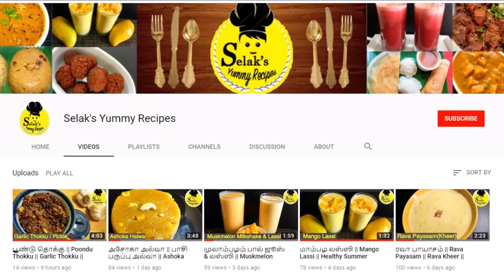குழையாமல் ருசியான சீரகசம்பா மட்டன் பிரியாணி | Seeraga samba Mutton Biryani | Mutton Biryani In Tamil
In this video we will see how to make சீரகசம்பா மட்டன் பிரியாணி || Seeraga samba Mutton Biryani  || Mutton Biryani In Tamil

Ingredients
Seeraga Samba rice - 1/2 kg
Mutton - 1/2 kg
Green chillies
Ghee - 3 tblsp, Star anise - 1
Cinnamon - 2, cloves - 4
Bay leaf - 2, Cardamom - 4
Ginger garlic paste - 2 tblsp
Biriyani masala powder - 1 tsp
Curd - 1/2 cup
Tomato  - 2

Happy Cooking!